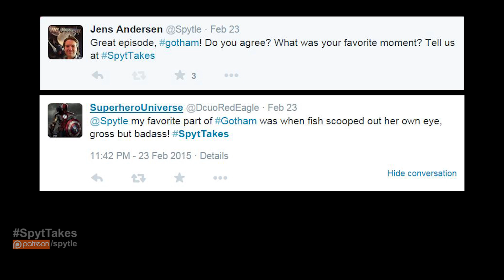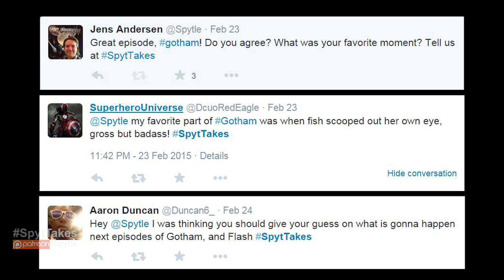Spyt-Takes Episode 23 [Gotham - "Red Hood"]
So much stuff happened in this episode it was unbelievable. So good. Can't wait to hear what you think about "Red Hood". Enjoy the show!